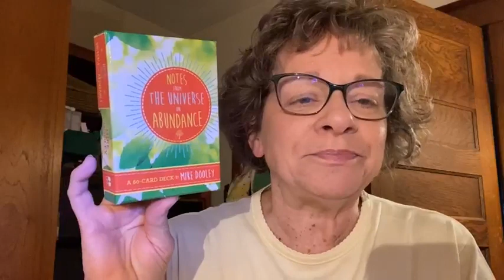Your Early Morning Intuitive Guidance (YEMIG) for 8-14-23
In today's YEMIG video I'm talking about opening yourself to the abundance of the Universe.